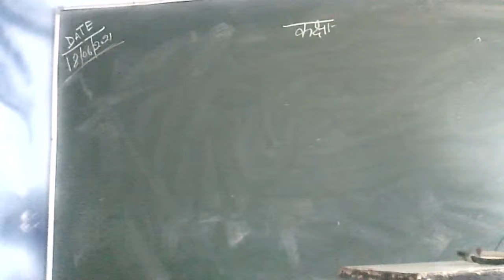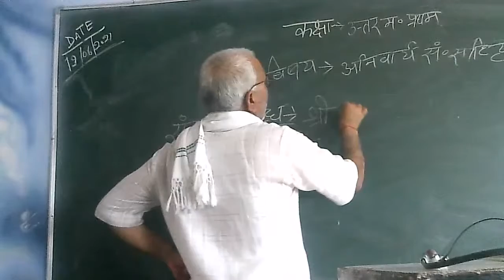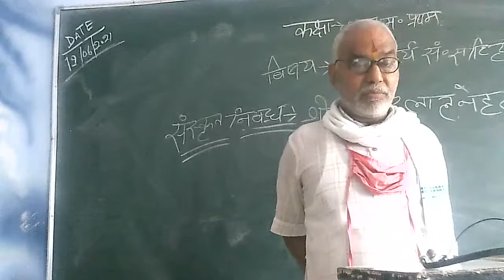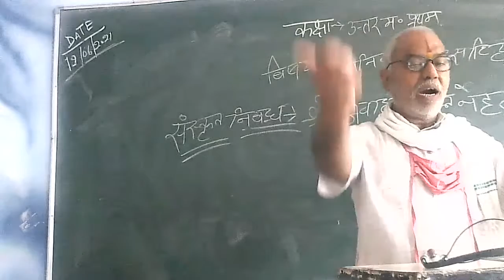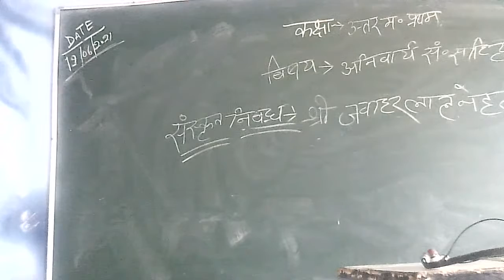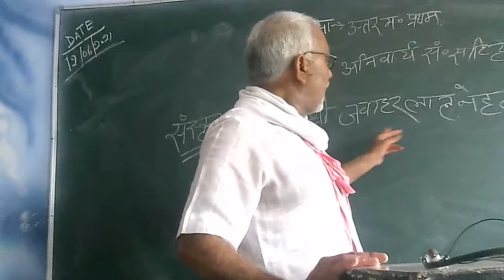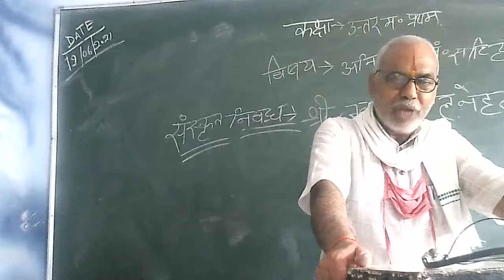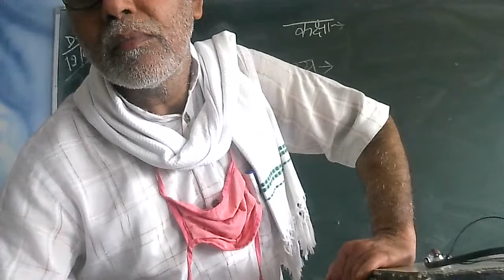um 1 sanskrit sahitya